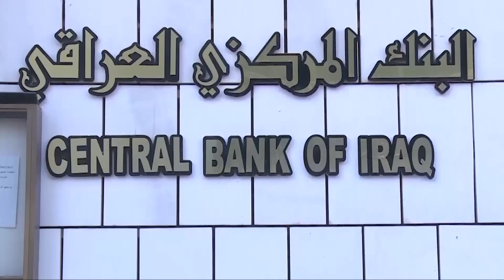العراق يستعد لتظاهرة الدولار وأمريكا تكشف سر ضعف الدينار | تقرير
حركت عاصفة تقلبات سعر صرف الدولار في الأوساط العراقية حالة هلع بين صفوف المواطنين لأثرها في ارتفاع الأسعار، كما سلطت صحف غربية الضوء على قرارات الحكومة الأخيرة لحماية قيمة الدينار وعلاقة واشنطن بما يجري من فجوة مالية في البلاد.

موقع قناة التغيير الفضائية  الالكتروني